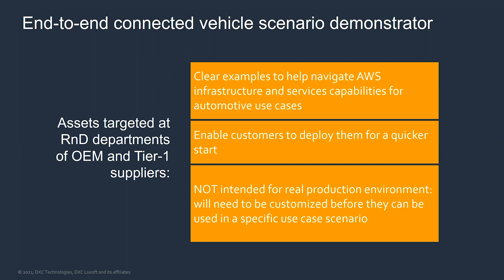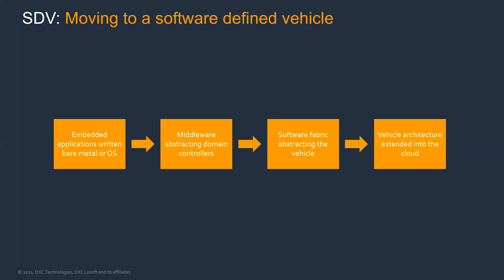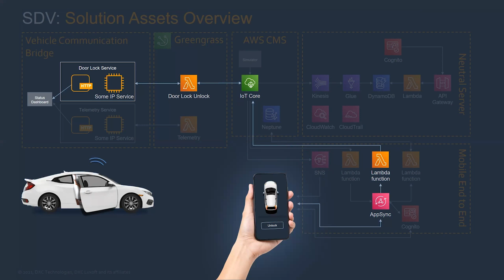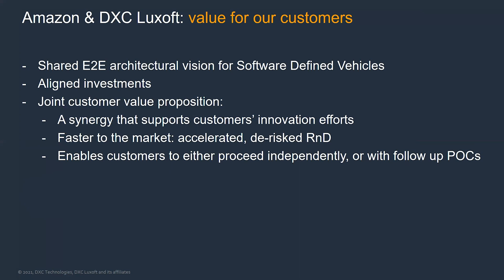All Things Automotive | MWC Special Demo | DXC Luxoft: End to End Connected Vehicle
Luxoft explains its end to end automotive connected vehicle solution build on the AWS Connected mobility solution and AWS IoT Greengrass v2.